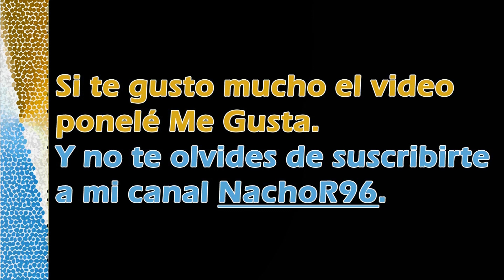Pin Pon es un muñeco en Flauta Dulce con Notas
Otra cancion infantil interpretada en flauta dulce.